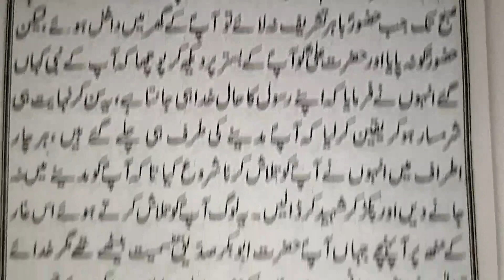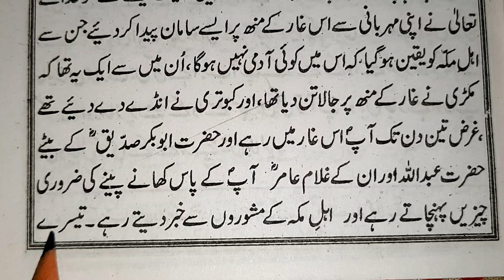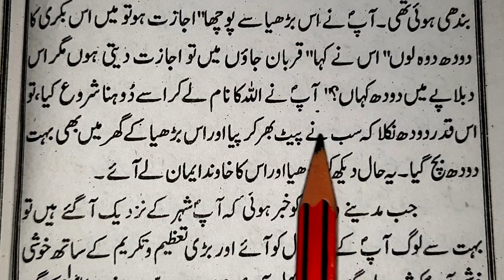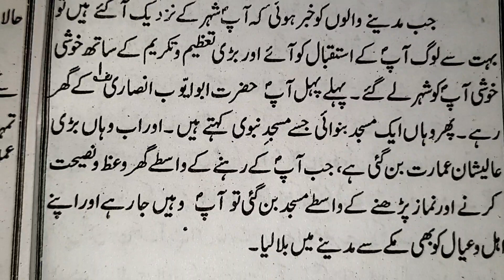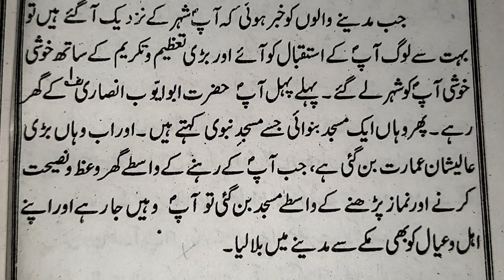Learning to read Urdu free online Part 99 | उर्दु पढ़ना सीखें | urdu ki Tisri kitaab | mdimranujani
Urdu padhna sikhen urdu padhna kaise sikhen urdu padhna likhna sikhen urdu padhna aasan hai urdu padhna aasan ho gaya urdu padhna jaldi sikhen urdu padhna sikhen online

Md Imran
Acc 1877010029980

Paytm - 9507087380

Related keyword?
Learn to Read Urdu online free part
Learn to Read Urdu Part 99
Learn how to read Urdu Part 99
Learn how to read Urdu online part 99
Learn to Read Urdu newspaper
उर्दु पढ़ना सिखाएँ
उर्दु पढ़ना सीखे
उर्दु पढ़ना लिखना सीखें
उर्दु पढ़ना बताएं
उर्दु पढ़ना है
उर्दु पढ़ना
اردو پڑھنا کیسے سیکھیں
اردو پڑھنا سیکھیں
اردو پڑھنا ہے
اردو پڑھنے کا طریقہ